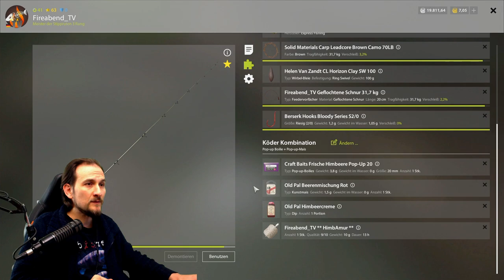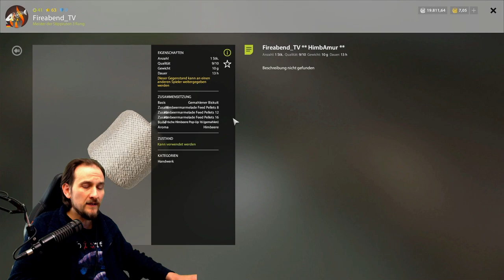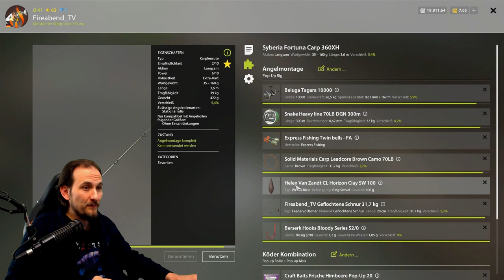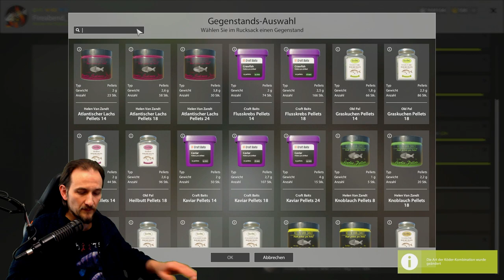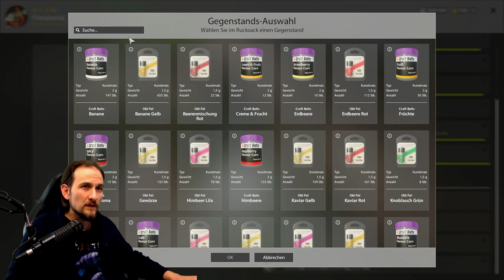Russian Fishing 4 - Amure - Boilies oder Kartoffel, FAIL aber 400Silber